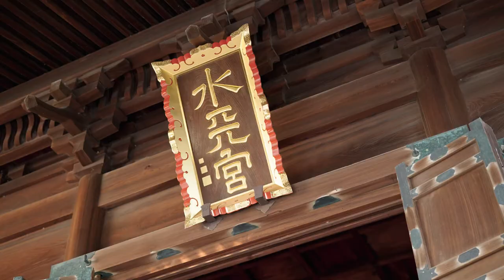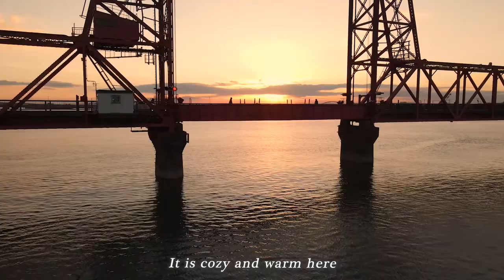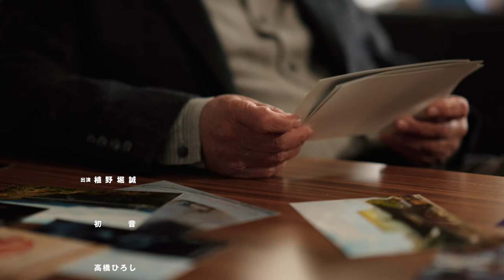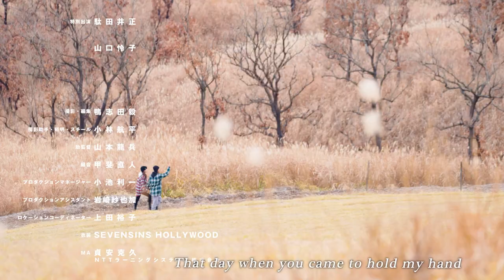NOISE OF FLOW ～The heart swayed by sound～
Nozomi wants to go back to how they used to be

Naoto wants to build to how they can be

The noise of the city driving them out

Losing a sense of place

Finding themselves on a chance encounter

Chikugo River, Kyushu

The sounds of the river healing the wounds
The sounds of the earth striking the heart
As the sounds of rain washes away the tears

Two hearts that have fallen apart
Quietly tremble within the sound of the wind

That sound is forever gentle.

A Chikugo River Short Film
NOISE OF FLOW
The heart swayed by sound

Starring
Makoto Uenobori
Hatsune
Hiroshi Takahashi

Music written by Akashi Yamada
Theme song “Pioneer Song”
Arranged by Katsumi Saeki

Written and Directed by Ryosei Kajiwara

Produced by DIVINE Inc., FMA Inc.